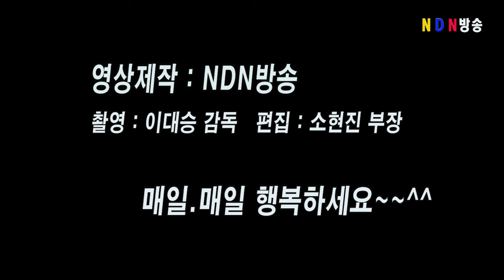신랑 이성준💜신부 정은주 웨딩마치!!(갑진년 2024.1.6)